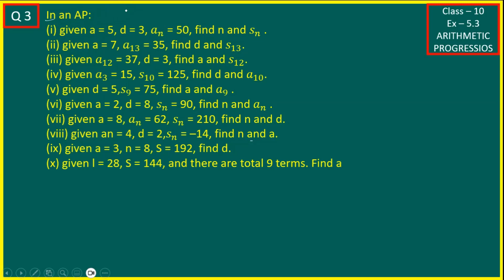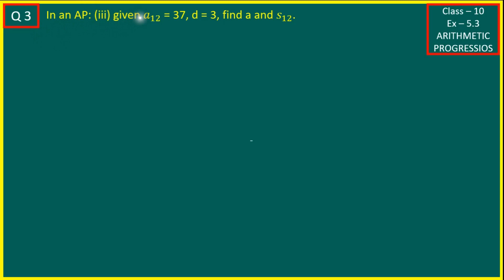Class 10 Maths Chapter 5 | Exercise 5.3 Q3 | CBSE NCERT Solutions 2023-2024 Arithmetic Progression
Class 10 Maths Chapter 5 | Exercise 5.3 Question 3 | CBSE NCERT Solutions 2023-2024 | Arithmetic Progression

Sabkuchhlearn is one of the best YouTube channels for NCERT Solutions for Class 10 Maths. We are going to upload every question wise video, exercise wise video, chapter wise video, and single video with all NCERT Solution for class 10 maths.  We need your support because we are the new in the filed of Online education to teach on YouTube. We are also addressing the problem of maths for class 10 to 6. This is only problem-solving video related to Maths. We start creating video because to make easy maths for class 10.

Class 10 Maths Syllabus with Topics:

Class 10 Maths is an important subject in the CBSE curriculum, which covers a wide range of topics. Here is an overview of the chapters covered in Class 10 Maths:

You can find NCERT Solutions for Class 10 Maths on the official website of NCERT or on various other educational websites. These solutions include step-by-step explanations and practice exercises to help you understand the concepts better.

You can find the solutions on the official website of NCERT or on various other educational websites. You can also find video lectures and practice exercises to help you better understand the concepts.